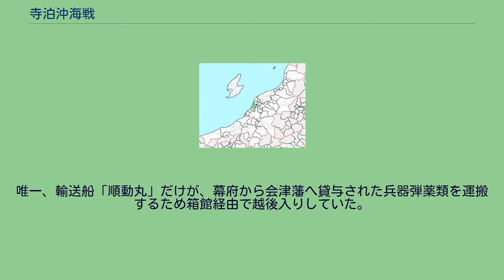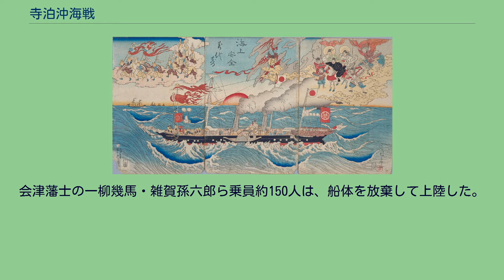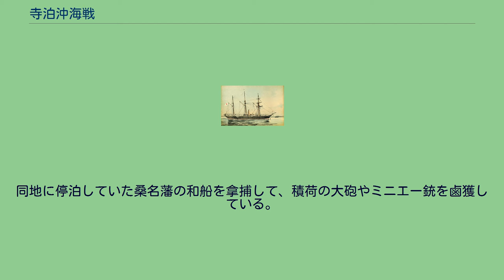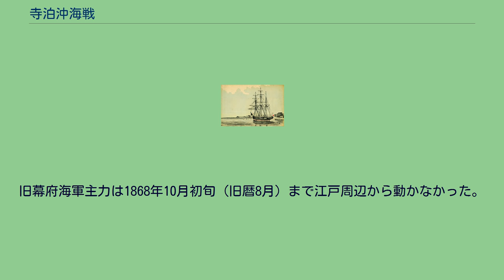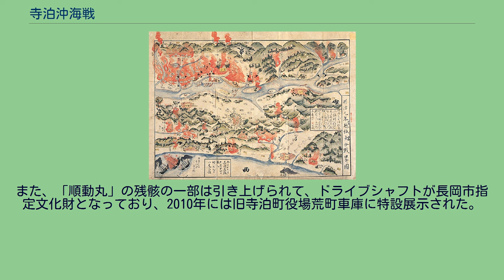寺泊沖海戦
『明治元年越後大合戦略図』（長岡市立中央図書館所蔵）。
北越戦争時の長岡とその周辺の戦いの様子を描いた絵図。
左下に2隻の新政府軍艦の砲撃を受け、燃え上がる順動丸が描かれている 寺泊沖海戦（てらどまりおきかいせん）は、戊辰戦争中の1868年7月13日（慶応4年/明治元年5月24日）に、越後国寺泊（現在の新潟県長岡市の一部）海岸付近で起きた海戦。
新政府軍艦隊が、旧幕府軍の輸送船を自沈に追い込んだ。
戊辰戦争中に越後方面で起きた唯一の海戦である。
戊辰戦争の勃発後、新政府軍は東日本へ向けて鎮圧軍を進撃させた。
旧江戸幕府を支持する東日本の諸藩は、1868年6月に奥羽越列藩同盟を結成した。
越後方面では越後長岡藩などが同盟に参加し、北陸道を東進してきた新政府軍と北越戦争と呼ばれる戦闘状態に入った。
越後方面には幕府直轄の開港場であった新潟港があり、外国製兵器の輸入拠点として戦略的に重要だった。
北陸道の新政府軍を実質的に指揮する山県有朋は、長岡藩と戦端が開かれる3日前の1868年6月20日（慶応4年/明治1年5月1日）に、海軍部隊の日本海派遣をいち早く要請した。
新政府軍上層部は山県の要請に応え、長州藩軍艦「第一丁卯丸」および薩摩藩軍艦「乾行丸」（船将：北郷久信（主水））の越後派遣を決定した。
2隻の新政府軍艦隊は、下関港で石炭補給担当とされた福岡藩の輸送船「大鵬丸」と合流して給炭後、敦賀港を経由して越後へ向かった。
一方、旧幕府軍側は、日本海方面に有力な海上戦力を配置していなかった。
榎本武揚に率いられた旧幕府海軍は優勢な艦艇を保有していたが、江戸周辺に集結したままだった。
唯一、輸送船「順動丸」だけが、幕府から会津藩へ貸与された兵器弾薬類を運搬するため箱館経由で越後入りしていた。
佐渡奉行所組頭で恭順方針をとった中山修輔の新政府軍に対する弁明によると、「順動丸」は佐渡の相川港へ停泊中に奥羽越列藩同盟軍によって接収された。
「順動丸」は本海戦の発生時には寺泊港へ停泊中だった。
越後では蒸気船燃料用の石炭の調達が困難で、「順動丸」は代用燃料として薪を使用して行動していたため、速力が発揮できない状態だった。
寺泊の陸上には佐藤織之進率いる会津藩兵や水戸諸生党が駐屯していた。
長州艦「第一丁卯」 薩摩艦「乾行丸」 7月10日（旧暦5月21日）、「第一丁卯丸」と「乾行丸」は新政府軍支配下の直江津港へ入港した。
翌7月11日（旧暦5月22日）、新政府軍艦隊は陸戦支援のため直江津を出撃し、7月13日（旧暦5月24日）に出雲崎へ寄港した際に旧幕府軍艦が寺泊港へ停泊中との情報を知った。
そこで、新政府軍艦隊は、寺泊の幕府艦に対する先制攻撃を決心した。
順動丸を描いた錦絵『海上安全万代寿』 河鍋暁斎画（早稲田大学図書館所蔵） 7月13日（旧暦5月24日）午前7時ころ、新政府軍艦隊は寺泊沖へ到達した。
艦隊の出現に気づいた「順動丸」は、機関を始動して出港した。
新政府軍側の記録によれば「順動丸」は逃走しようとしたものと思われるが、 「順動丸」は味方艦隊と間違えて出迎えに向かったとの説もある。
港外で待ち構えた新政府軍艦隊は、「乾行丸」が「順動丸」の前方を遮る一方、「第一丁卯丸」は後方に回り込んでの包囲を試み、大砲による威嚇射撃を行ったうえで砲撃戦を開始した。
砲弾は「順動丸」の船首や外輪に命中した。
「順動丸」も大砲3発を「乾行丸」に対して応射したが、手前に外れた。
損傷した「順動丸」は反転し、海岸に自ら擱座した。
会津藩士の一柳幾馬・雑賀孫六郎ら乗員約150人は、船体を放棄して上陸した。
乗員や陸上の駐屯部隊は、会津兵20人ほどを除いて弥彦へ向かって撤退した。
新政府軍艦隊は「順動丸」に接近して拿捕しようとしたが、暗礁が多く危険なため断念した。
新政府軍は陸路からも部隊を派遣して「順動丸」の拿捕を試みた。
「第一丁卯丸」が出雲崎へ戻って連絡し、新政府側の加賀藩・高田藩・与板藩兵が出動したものの、山中に避難していた住民を旧幕府側の有力な伏兵と誤認して、退却してしまった。
新政府軍艦隊は引き続き洋上に停泊して「順動丸」の監視にあたり、敵陣を狙って艦砲射撃を実施した。
翌7月14日（旧暦5月25日）昼ころ、「乾行丸」乗員が寺泊へ上陸して、旧幕府側に協力した住民は処罰する旨の布告を掲示した。
同日午後2時ころ、「順動丸」は搭載弾薬が爆発を起こして沈没した。
出火原因は不明であるが...